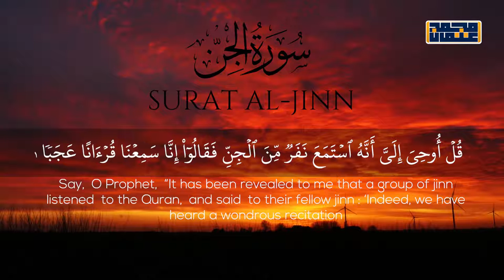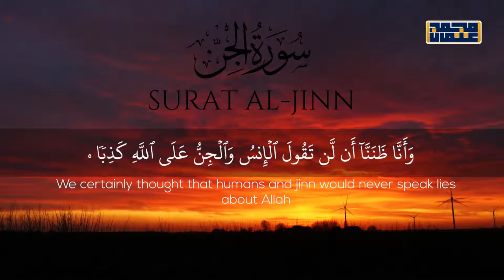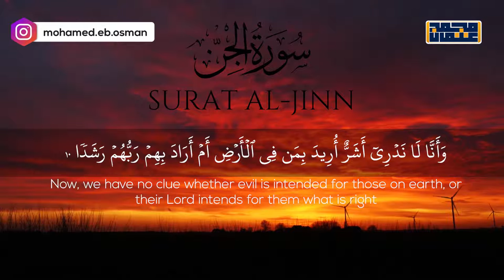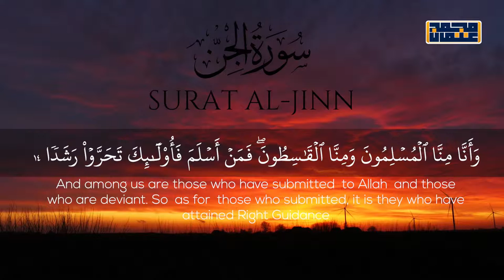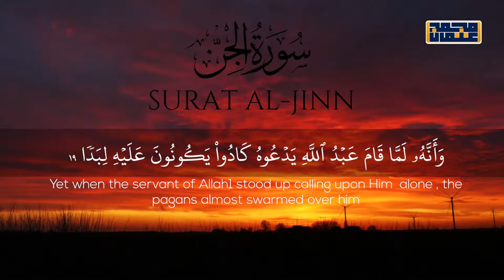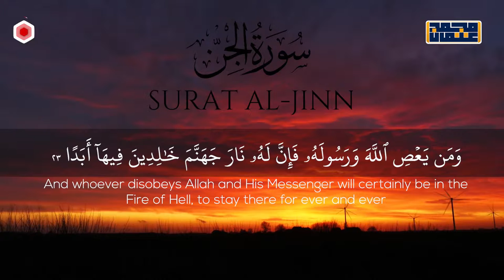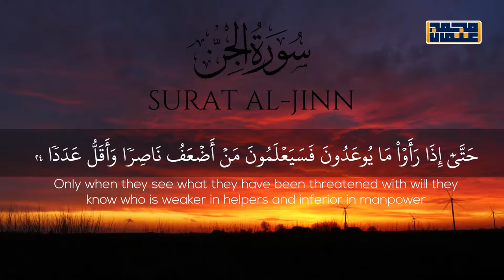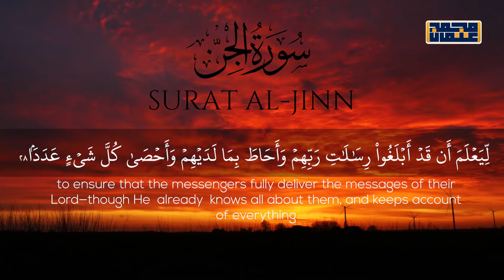Surah Al-Jinn - Quran Recitation by Mohammad Osman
Surah Al-Jin
Reciter: Mohammad Osman

Quran Recitation
Surah Al-Jinn with English Translation
credit: Mohammad Osman YTube channel